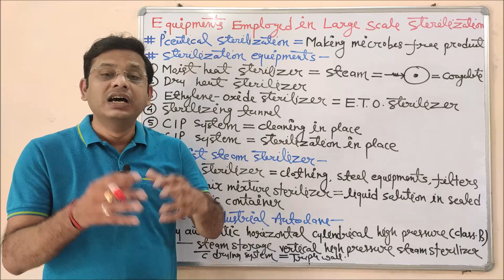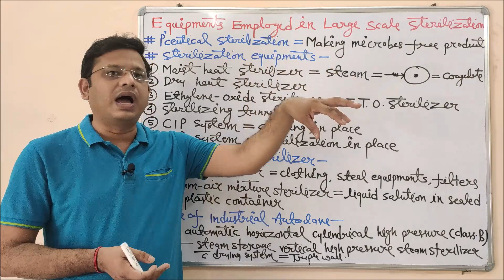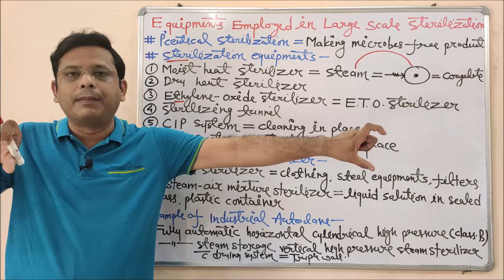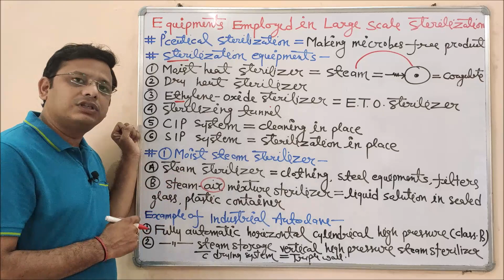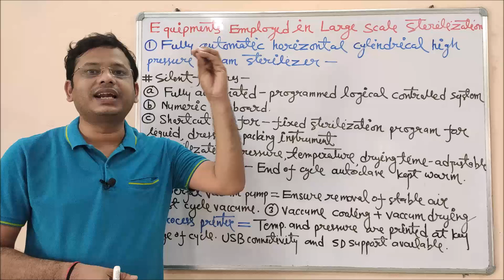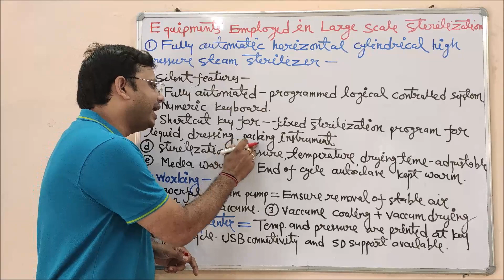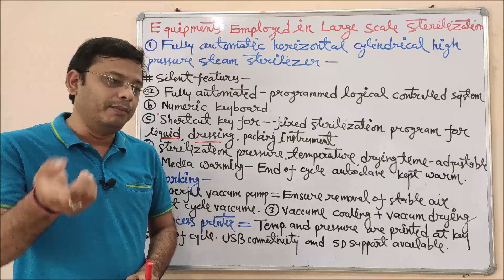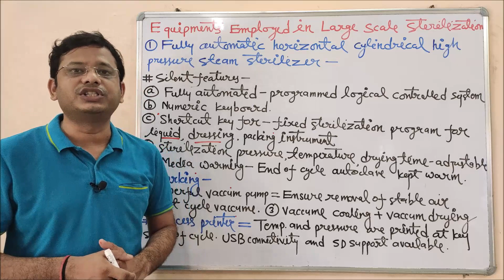Microbiology 75 = Sterilization (17) | Equipment Employed in Large Scale Sterilization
Sterilizers are special equipment used to make a product free from live bacteria or other microorganisms. The sterilizer process is used to kill all microbes. The industries such as pharmaceuticals and health care have become more concerned about safety issues and thus sterilizers become an essential component for controlling microbial contamination. Sterilization can be achieved through application of heat, chemicals, irradiation, or filtration. The equipment employed in a large-scale sterilization process is called an autoclave, steam sterilization, SIP sterilization in place, fogger, oven. This equipment are used in both pilot and large-scale projects and production areas. Sterilization is very important criterion to maintain the purity of product based on ISO standards.

The microbial contamination is to be eradicated in order to prevent the huge lose hence sterilization process is applied in large-scale industrial production of medicine, food, beverages, and chemicals, etc.

There are several kinds of sterilization equipment using different technology and processes, according to the application.

(1) Steam Sterilizer (2) Dry Heat Sterilizer (3) ETO Sterilizer (4) Sterilizing Tunnel (5) CIP System (6) SIP System

Steam Sterilizers - Steam sterilizers provide a cost-effective solution to sterilize medical waste, infectious waste and other material. Steam Sterilizer Equipment not only helps to eliminate the problem of environmental pollution by doing away with methods like incineration but also helps to minimize and eliminate the expense of disposing off untreated medical waste. This sterilizing equipment sterilizes the waste by exposing it to steam under high pressure, thereby making it free of any contaminants. Manufacturers can design customized sterilizers to suit the needs of individual clients and the waste treating capacity varies depending on the size of the plant.

Steam sterilizer is mainly used in Pharmaceutical, Chemical, Food & Beverages and Medical and other Waste Processing Centers. Steam Sterilization is a widely-used method for heat sterilization is the autoclave. Autoclaves commonly use steam heated to 121°C (250°F), at 103 kPa (15 psi) above atmospheric pressure. Proper autoclave treatment will inactivate all fungi, bacteria, viruses and also bacterial spores, which can be quite resistant. It will not necessarily eliminate all proteinaceous infectious particles (prions).